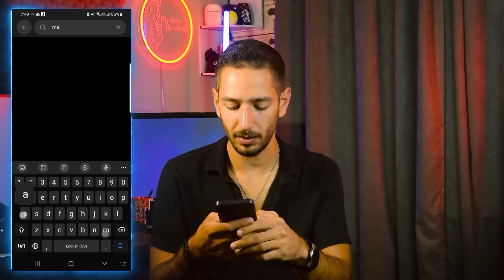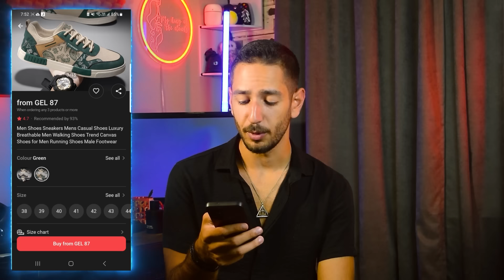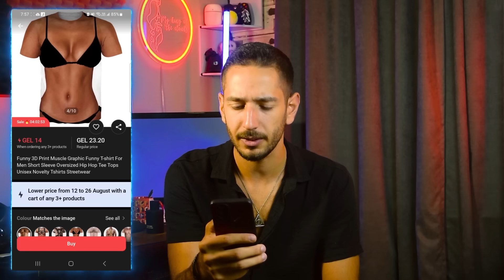Joom-ის ანბოქსინგი და Minecraft რეალური თავგადასავალი 🟩🔴 მაგარია თუ ნაგავია #23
რას ფიქრობთ რეალობაში რომ მოვხვდე Minecraft-ში ასევე გავუმკლავდებოდი?

შემომიერთდით  ვიდეოში, სადაც პირველად ვნახულობ საინტერესო ტანსაცმელს Joom.com-დან, ხოლო შემდეგ ვიძირები Minecraft-ის სამყაროში — ამჯერად ვირტუალურ რეალობაში! თუ გიყვართ ანბოქსინგი და გეიმფლეი, ამ ვიდეოში ყველაფერია თქვენთვის!

ბონუსი: 🟩 დააკომენტარეთ "Creeper" მეტი ქულებისთვის
|          ჩემი სოციალური გვერდები                |
| გამოიწერეთ და გამომყევით |
მონაცემები
RAM - 64GB
Processor - Intel Core i5-1140
Video Card - GTX 1080
System - 64bit